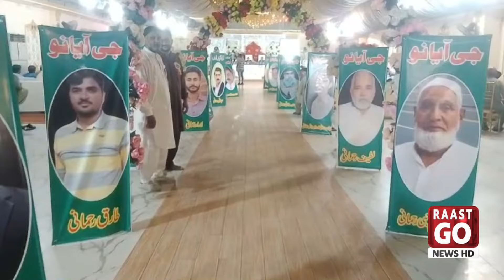Big claims of Rahmani community | Pakistan is the stronghold of Rahmani comunity | Ahsan Cheema VLOG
The Rahmani community shook the doors and walls of Pakistani politics
He announced to field his candidates from all over Pakistan in the upcoming election

رپورٹ:سیٹھ آصف رحمانی   --
رحمانی برادری کے بڑے دعوے   --   پاکستان رحمانی برادری کا قلعہ ہے🤔   --   رحمانی برادری نے پاکستانی سیاست کے در و دیوار ہلا دئیے🔥   --   آئندہ الیکشن میں پورے پاکستان سے اپنے امیدوار کھڑے کرنے کا اعلان کر دیا🙏   --